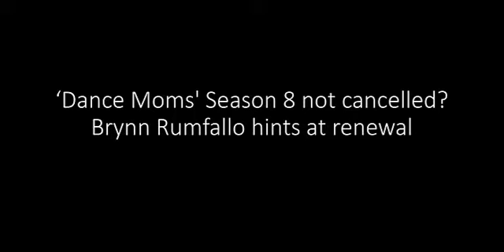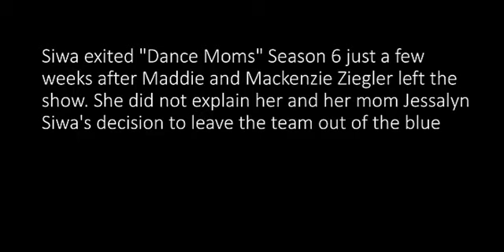Dance Moms Season 8 not cancelled? Brynn Rumfallo hint saving the show